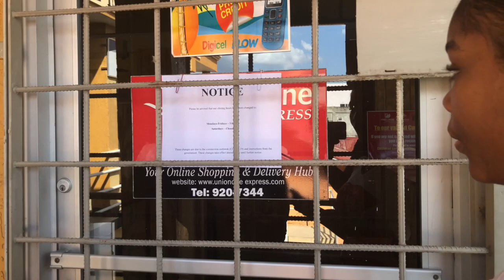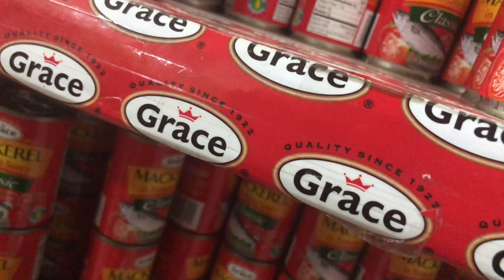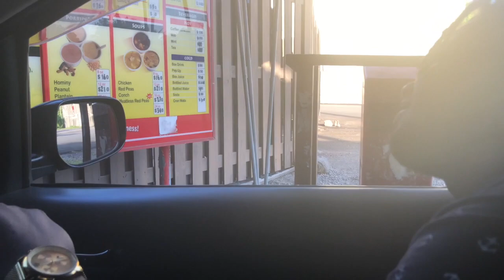WEEKLY VLOG | SHOPPING & RUNNING ERRANDS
Hey guys! 🌿☺️
Welcome to "my space" feel free to make it your space too!

Intro: Dai'ja - Hold It Down

Thanks to Jayfk & Shac